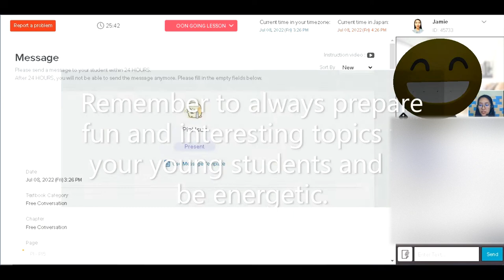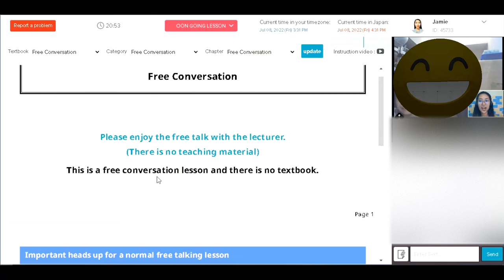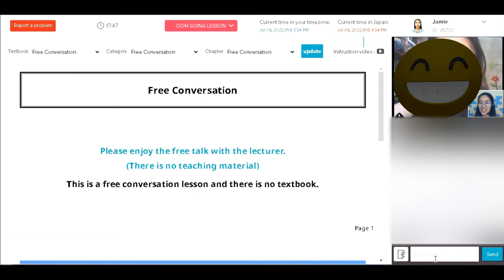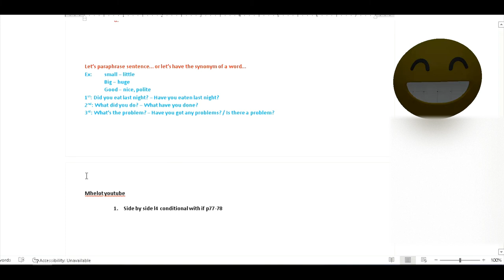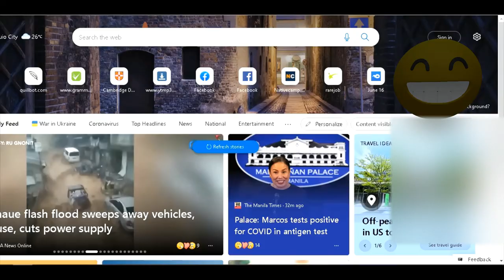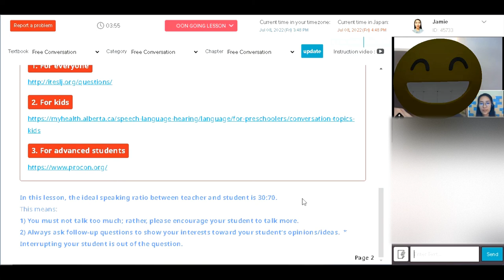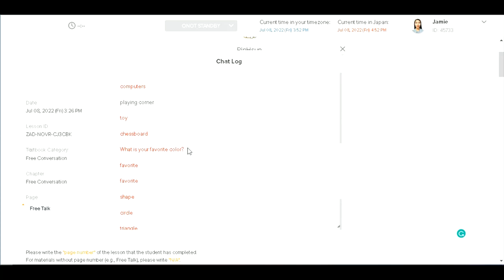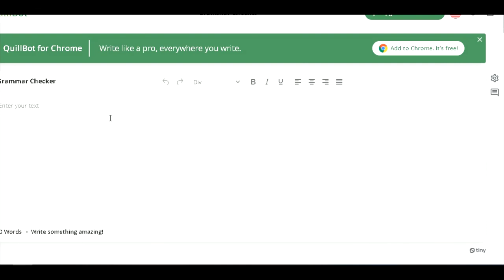Native Camp FREE CONVERSATION (Kids) Actual Class Sample